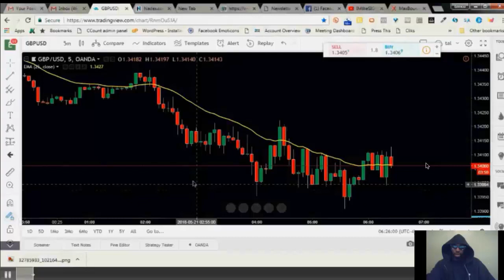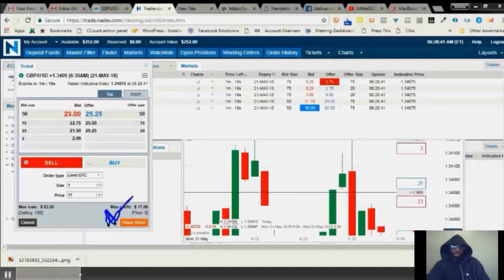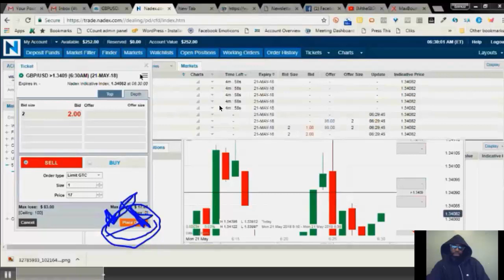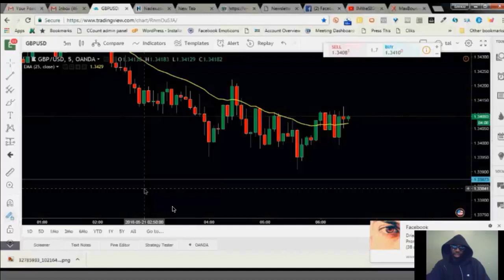IMtheSIGNAL LIVE NADEX Binary Options Trading [Morning] 1-0